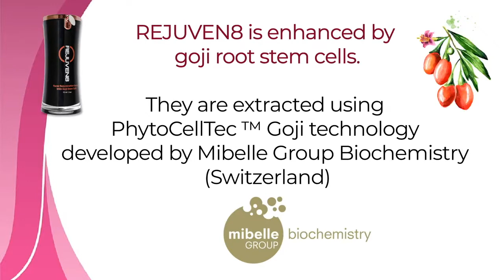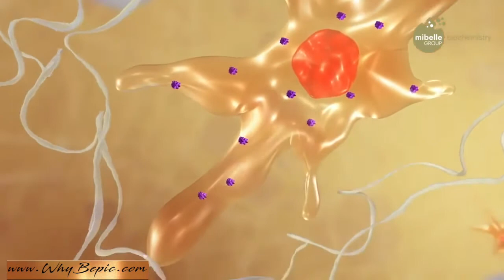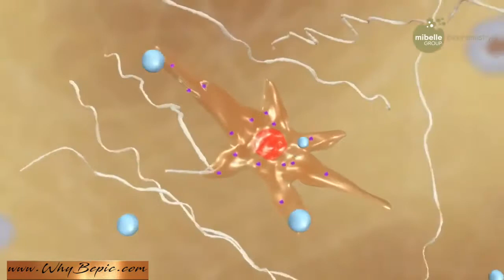B-EPIC REJUVEN8 How It Work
For more information or to make an EPIC purchase from the company that knows High Nutrition Whole Food Supplements, visit: